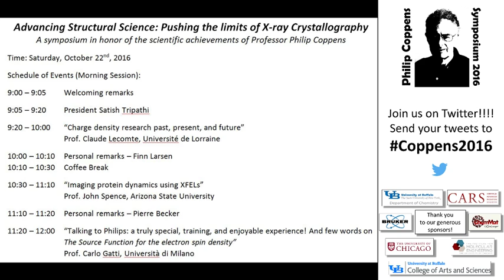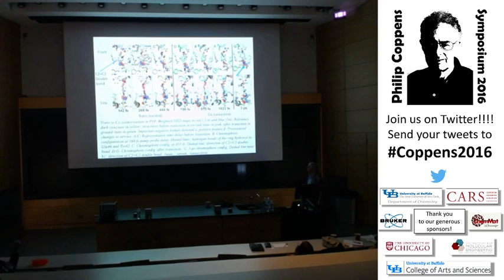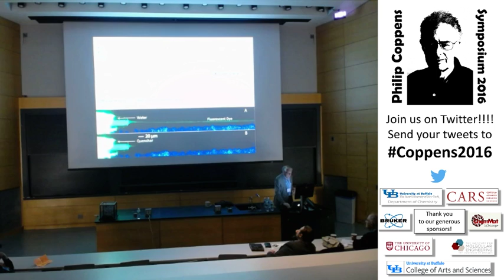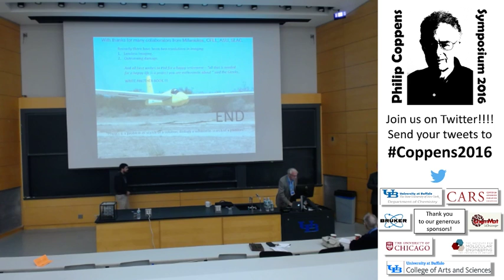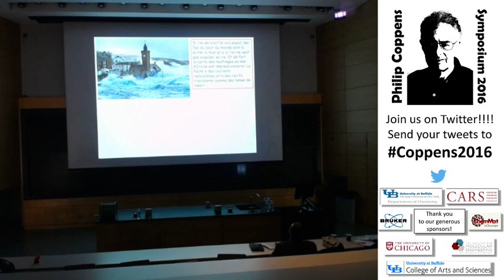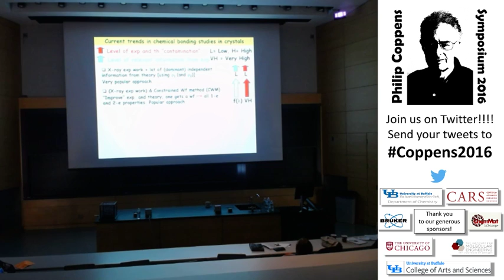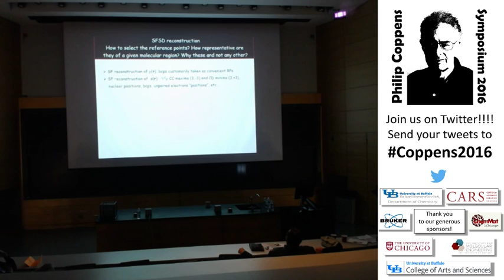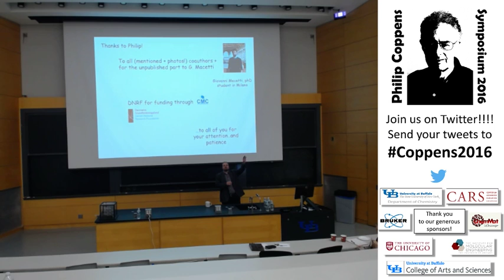Coppens2016 Symposium - Second Morning Session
Lecture by Prof. John Spence
Personal remarks by Prof. Pierre Becker